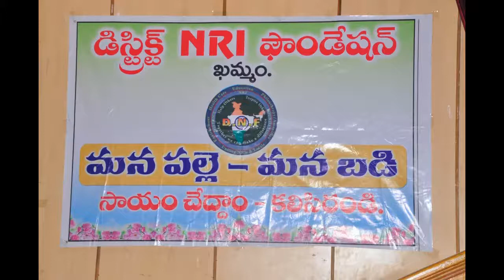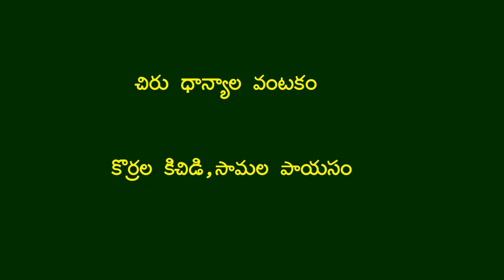DNF khammam annualday 2018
Disrtict NRI foundation khammmam celebrated 4th annual day on
26th December 2018